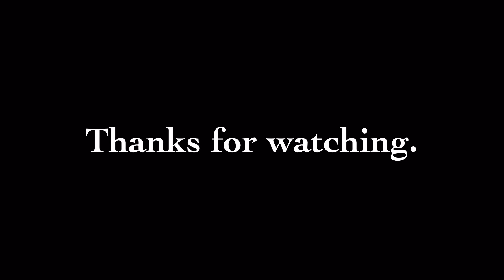Hot Wheels Maneuverability Challenge 07.20.16